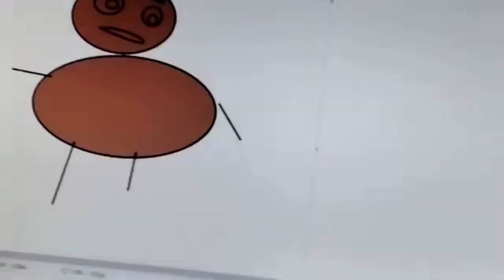A clip of fifth grade life